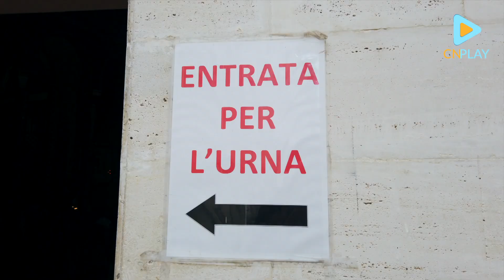Speciale Santa Rita da Cascia - Ep. 1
A pochi giorni della festa di Santa Rita da Cascia,  vogliamo conoscere di più la vita di questa grande figura di santità, una delle sante più amate al mondo. Padre Luciano De Michieli, rettore della Basilica di Santa Rita a Cascia, ci guiderà in questo  percorso.
Per saperne di più sulla vita di Santa Rita, visitate il sito web ufficiale